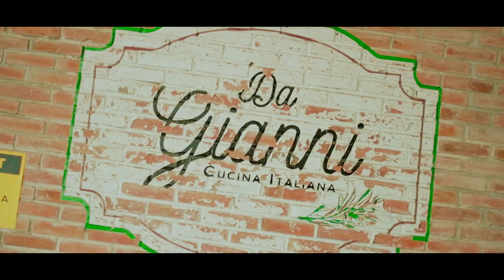First Ordeal with Abu Sayyaf | Gen. Cirilito Sobejana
I asked Gen. Sobejana about his beginnings in the Army and he tells me the story of how he got his right arm injury while his team were battling Abu Sayyaf more than 20 years ago.

Let's keep the conversation running! Listen to MattRuns only on Spotify!